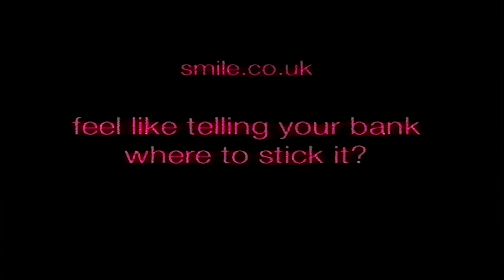Smile.co.uk Advert - 2004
An advert for Smile.co.uk shown on Central (now ITV) in 2004.